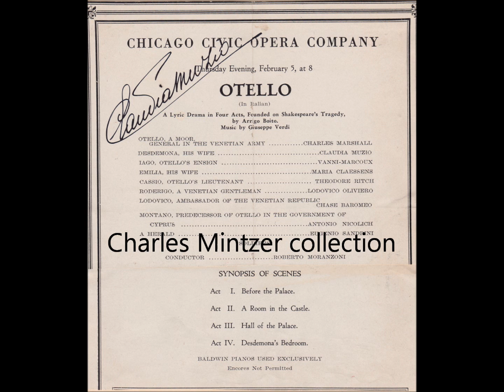ROBERT TUGGLE talks about CLAUDIA MUZIO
As a tribute to Robert Tuggle (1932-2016) -the legendary Metropolitan Opera archivist- this is the first installment of some of his -now rare- radio b'casts.
Photos used courtesy Charles Mintzer who also provided the cassettes tapes.